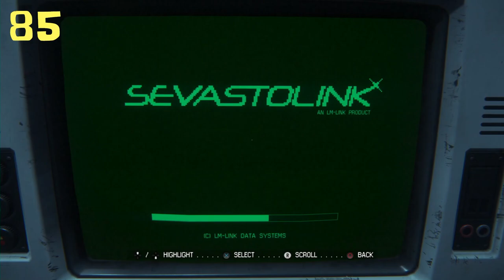I Found The Alien! - Alien Isolation With Heart Monitor - Pt2 - Blind Playthrough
PhilAvid Gamer - Bridgett - Andy - Patrick Sheridan
Pierson  -  Alex Gorell - Stephen Pellow - WildOne416 - Eve Humphreys - Timothie Fujita - Jonathan Sanford